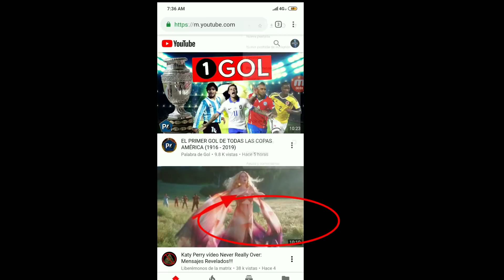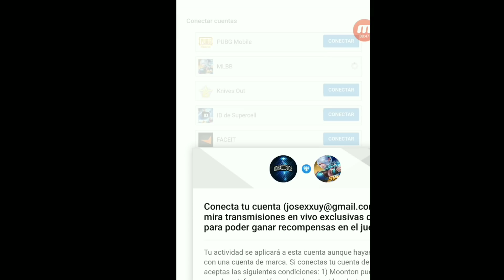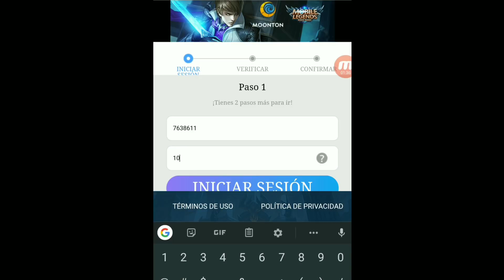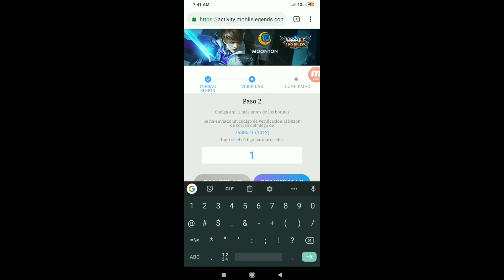GANA SKINS Y HEROES GRATIS! SOLO MIRANDO MLBB ESPORT MOBILE LEGENDS ESPAÑOL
ATENCIÓN!!! ⚠

NUEVOS SORTEOS

MÓVIL LEAGOO M5 PLUS
SORTEO INTERNACIONAL

COMO PARTICIPÓ?

LIKE A ESTE VIDEO 👍

SORTEO MENSUAL LA SKIN QUE QUIERAS

NICK:
ID:
BANDERA:
SKIN;

UN COMENTARIO LINDO 💜❤
(OBLIGATORIO) 🤣

Bienvenidos a este nuevo video cracks 😲 mobile legends español

Para jugar conmigo

cuenta principal:

ID:7638611

SECUNDARIA:

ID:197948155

Equipos y herramientas:

Smartphone: Xiaomi Redmi note 6 pro📷

Kine máster, omlet arcade, du record, Photoshop Sony Vegas obb